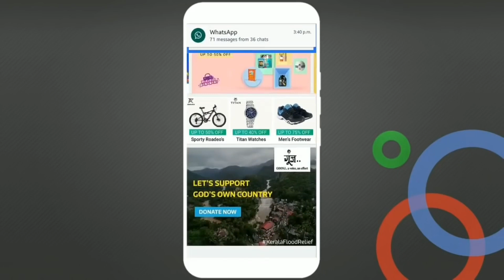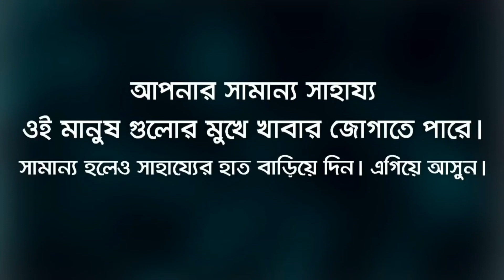কেরালার বন্যা..!! 2018 | Take a look at what has been destroyed in the floods of Kerala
কেরালার বন্যা..!! 2018 | Take a look at what has been destroyed in the floodsofKerala

Download Application Playstore Available.